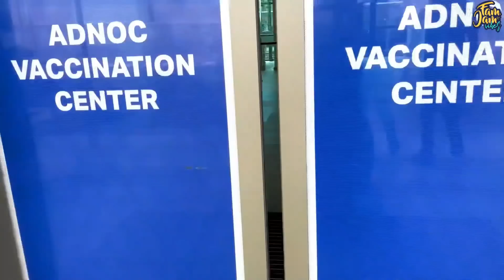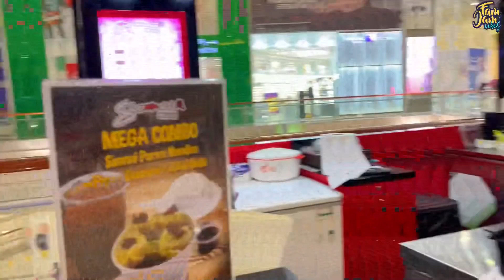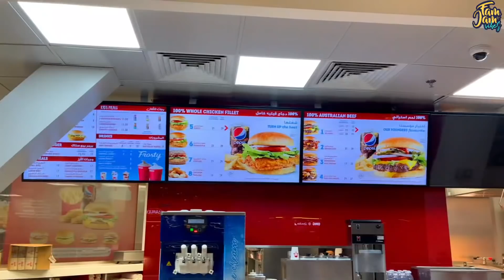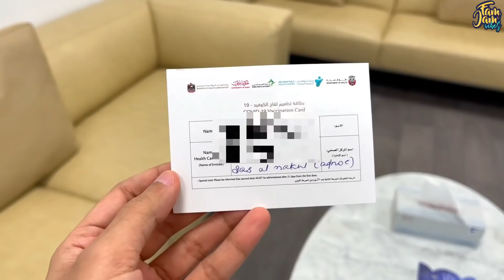What happened to me? | Very Disappointed Day | Day In My Life Vlog | Tamil Vlog | DIML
In this video i have shared my experience about COVID-19 vaccine in UAE. Watch this video to know how i took vaccine in UAE and what are the side effects i had. Also shared my day in my life shopping vlog.